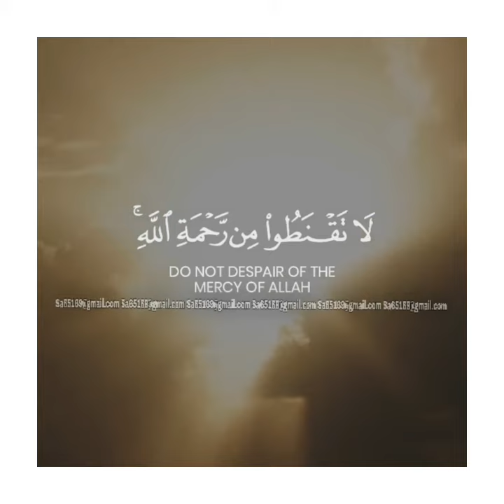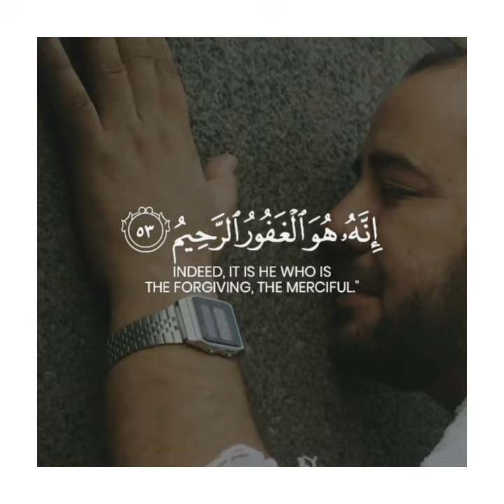Surah Az-Zumar Ayah 53 Beautiful QURAN Recitations with English Translation 😍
"Say, "O My servants who have transgressed against themselves [by sinning], do not despair of the mercy of Allah. Indeed, Allah forgives all sins. Indeed, it is He who is the Forgiving, the Merciful."" - [Surah Az-Zumar | Ayah 53]